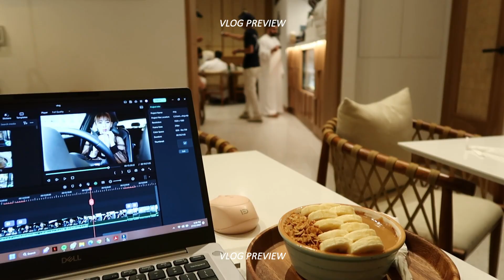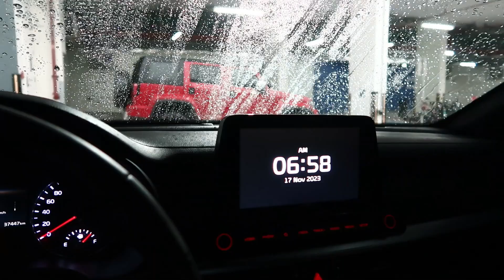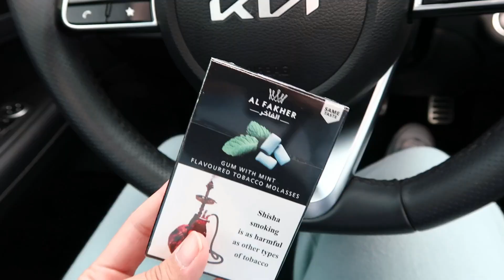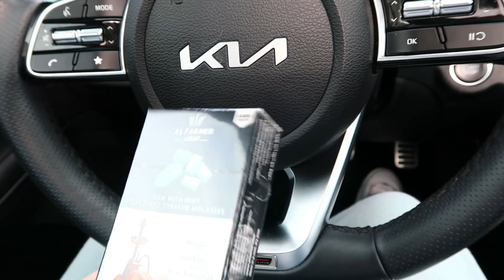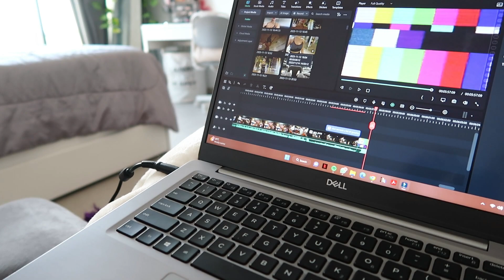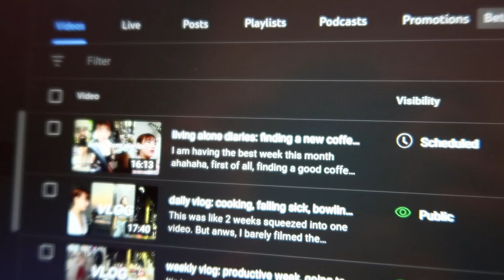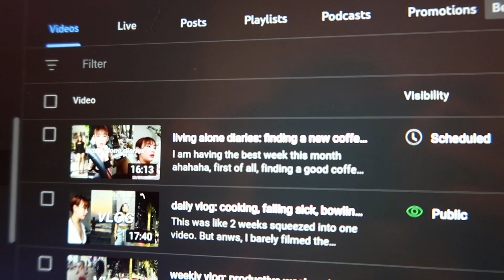Living alone diaries: spend a rainy day with me ♡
An attempt to go to the office was made lol, anws, long story short, I couldn't go to the office because I was definitely not risking my car to get to work.The highway going to my office was basically flooded and I could see all over tiktok that a lot of cars were stranded so thank God I decided to stay home.

Anyways I had such a fun day, def did not wanna waste my rainy day off. They didn't even deduct this day from my pay, so i'm even happier hahahaha

Free Music for Videos 👉 Music by Mr. Jello - No Better Place
Free Music for Videos 👉 Music by TRVR? - better off alone?

xo,
Sofia Danielle